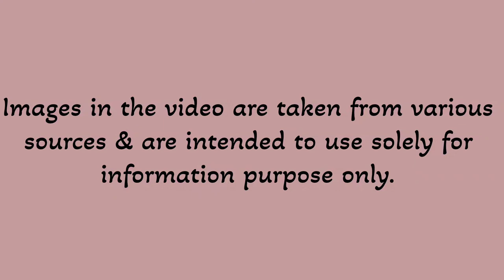Why Tom Cruise Deserved An Oscar For Magnolia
Why Tom Cruise Deserved The Oscar For Magnolia
One of Tom Cruise's all-time great performances can be found in Paul Thomas Anderson's 1999 film Magnolia. While Cruise has become a monolithic figure in the action genre over the last decade or more, he has starred in dozens of dramas and several comedies throughout the years. Thanks to Cruise's latest deal with Warner Bros and modern interest in returning to dramas. Cruise could be the closest to eyeing his first Oscar win after last being nominated in 1999.
Cruise had originally starred in more traditional dramas, comedies, and other genre films before the meteoric rise of his Mission: Impossible and Top: Gun franchises.  Cruise has been nominated for 3 Best Actor Oscars for Born on the Fourth of July in 1989, Jerry Maguire in 1996, and Magnolia in 1999. Magnolia toys with concepts of fate and coincidence to create an elaborate web of intersectionality between several robust characters.
Magnolia is one of Paul Thomas Anderson's best movies with a stellar ensemble cast featuring Cruise, Philip Seymour Hoffman, Julianne Moore, William H. Macy, John C. Reilly, Patton Oswalt, and more. Magnolia was the third directorial effort by Paul Thomas Anderson.
With a 3-hour and 8-minute runtime, it is a truly unique viewing experience described as a psychological and dramatic epic. It's one of those films that feature several characters in various scenarios that are seemingly unrelated to each other but ultimately overlap in meaningful ways by the film's ending. Magnolia is best viewed without knowing too much beforehand, as all of the characters experience life-changing events for better and for worse.Tom Cruise plays one of several integral characters in Magnolia but is unsurprisingly one of the most memorable in the leading role. Cruise plays Frank T.J. Mackey, an aggressive dating guru in the San Fernando Valley in Los Angeles with a ridiculous and over-the-top approach to dating. A victim of generational trauma which has made him a highly misogynistic adult, Mackey comes up with his own philosophy and approach to dating and tries to inspire other disenfranchised men to follow in his footsteps by "taming" romantic partners. Cruise was able to masterfully portray the problematic character of Frank Mackey to serve the purpose of Paul Thomas Anderson's Magnolia, which is why he deserved the Best Supporting Actor Oscar in 2000.